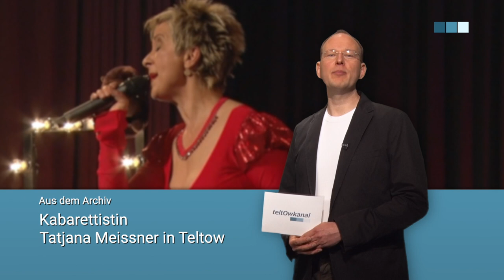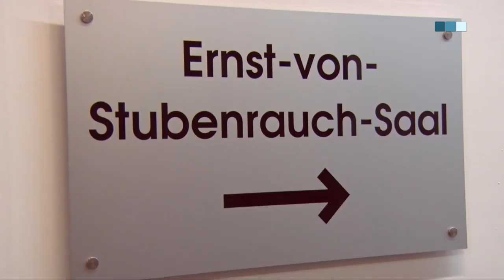Tatjana Meissner in Teltow | Aus dem Archiv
Die Bonobos wissen wie´s geht.
Mit Sex verhindern die Zwergschimpansen Ärger in der Gruppe und Kriege untereinander.

Ob das nicht sinnvoll auch auf Menschen zu übertragen wäre, ist eine der vielen Fragen, die sich Kabarettistin Tatjana Meißner – natürlich wissenschaftlich untermauert –
für uns alle stellt.